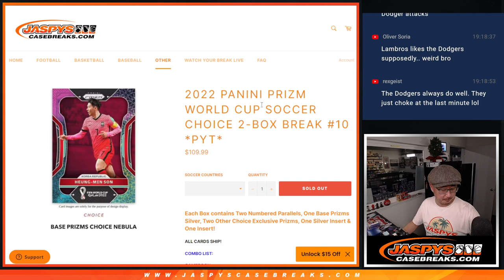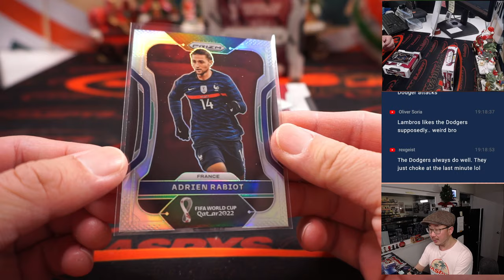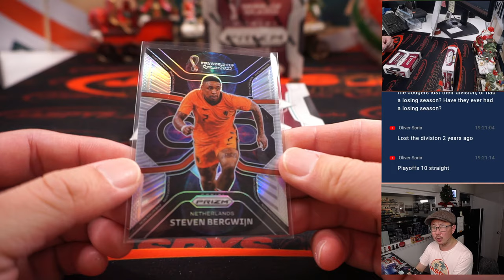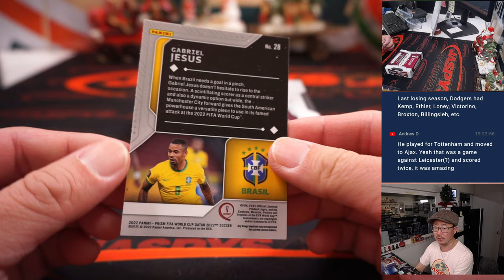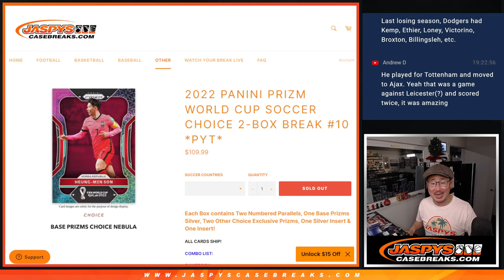W, 12.14.22 ~ 2022 PANINI PRIZM WORLD CUP SOCCER CHOICE 2-BOX BREAK #10 *PYT*